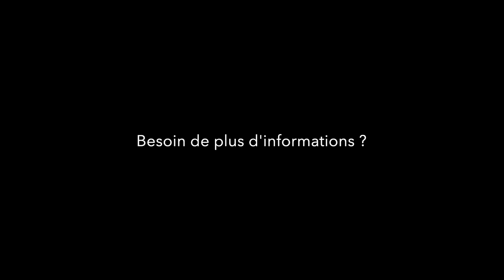Découvrez le portrait de Véronique Boué, bénéficiaire du dispositif Préférence CléA.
Le certificat CléA. Avec l’enseignement agricole, bénéficiez d’un accompagnement de proximité pour une certification officielle reconnue par tous, dans tous les secteurs d'activité, et dans toutes les régions. Et pas besoin de venir du monde rural pour en profiter ! Rejoignez l’aventure du vivant ! Sachez que plus de 85% des apprenants (élèves, apprentis et stagiaires) de l’enseignement agricole ne viennent pas du monde agricole. Et dans les lycées agricoles, on ne forme pas seulement au métier d’exploitant agricole ! Soyez les bienvenus :-)